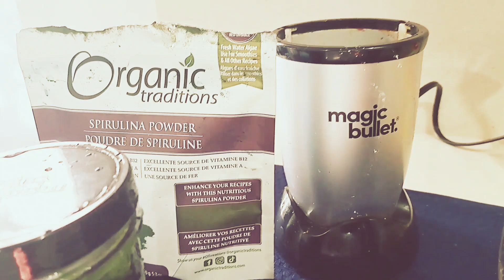life is not a bed of roses for all